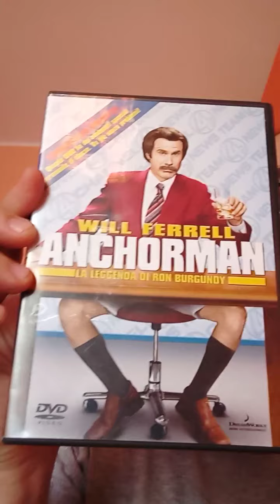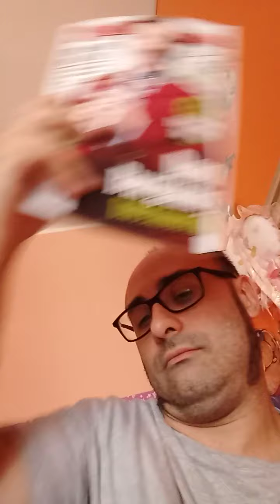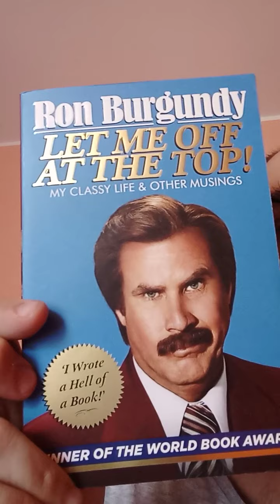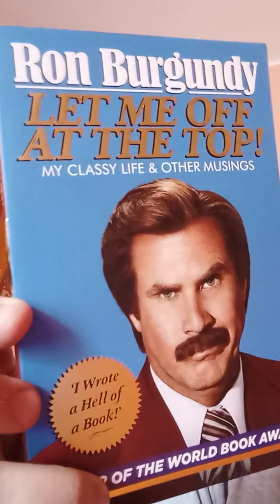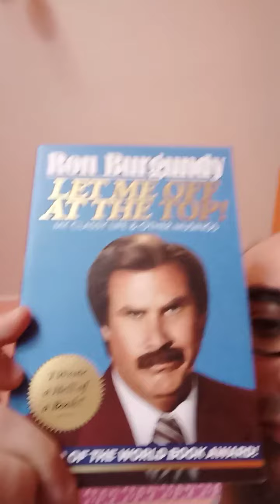ANCHORMAN 2: The Legend Continues (2013) 👍⛱️